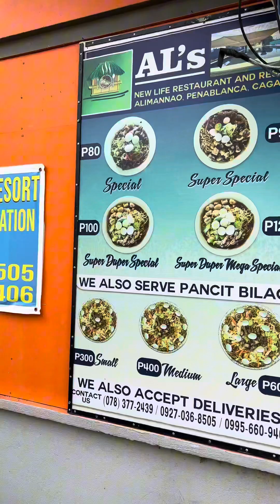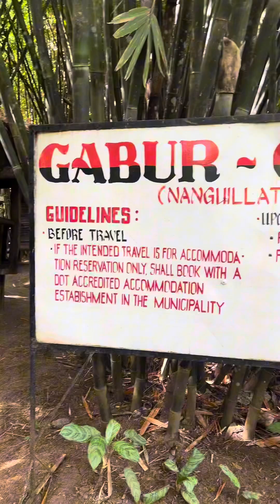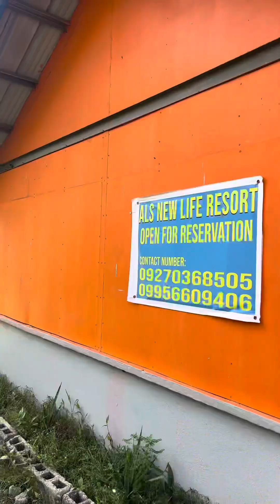📍Gabur Gabur Falls Peña Blanca Cagayan 🌊🌿🎋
📍Gabur Gabur Falls Peña Blanca Cagayan 🌊🌿🎋 If you think you need some time-out from the busy life in the city then you might as well try to visit this beautifully underrated falls just 45 mins away from the city of Tuguegarao. Deserve niyo mag relax once in awhile 😉 Tourism fypシ゚